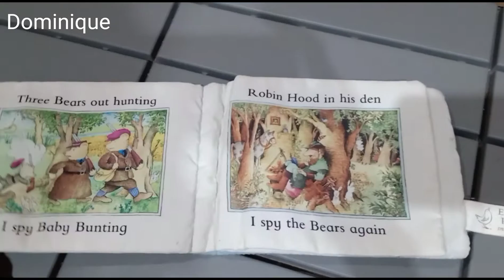each peach pear plum